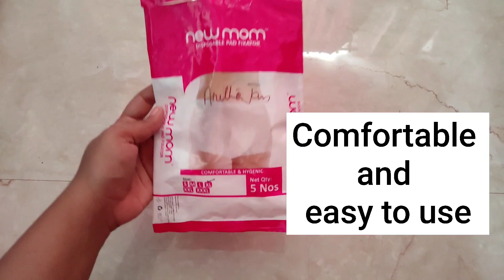Hospital bag || Essential Items inside labour room | பிரசவ வார்ட் இல் தேவை படும் பொருட்கள்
These items are essential inside labour room after delivery till shifting to ward..

Products :
     Hot pack
     Peri bottle
     Maternity pads
     Feeding nighty
     Cotton towel
     Baby dress
     Baby carrier bed
     Water bottle

     The items and ideas mentioned above are based on my personal experience.. Kindly do not consider this as a professional advice..